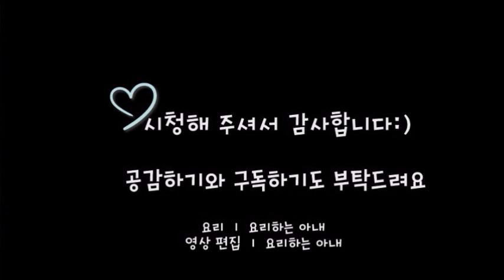백종원 꽁치김치찌개 만드는법 간단하면서 맛은 최고!!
요리하는 아내의 여행 이야기를 담은 '여행하는 아내'도

꽁치 통조림 하나와 김치만 있으면 맛있는 찌개가 탄생해요
입맛 없을때 이 꽁치 김치찌개 하나면 밥 두긋도 가능하죠 ㅎㅎ
아빠 술안주로도 딱 좋은 꽁치 김치찌개 영상으로 함께 해 주세요:)

◈요리 순서◈
1. 달궈진 팬에 들기름 1Ts을 두른 뒤 김치 200g을 넣어주세요 (종이컵 1컵정도)

2. 김치를 볶아주세요

3. 충분히 볶은 다음 꽁치캔을 넣어주세요 그리고 캔에 물을 가득 채워 한번 더 넣어주세요

4. 고춧가루 1Ts, 진간장 1Ts, 설탕 1Ts, 다진 마늘 1Ts, 된장 1Ts까지 넣어주세요

5. 약불로 줄여 놓은 뒤 파 한대와 청양고추, 홍고추를 어슷썰기로 썰어주세요
(청양고추 보관법은 아래 링크 참고!!)

6. 다시 센불로 조절한 뒤 썰어놓은 야채들을 넣고 5분 정도 끓여준 뒤 불을 꺼주세요

7. 예쁘게 담아서 맛있게 드세요:)